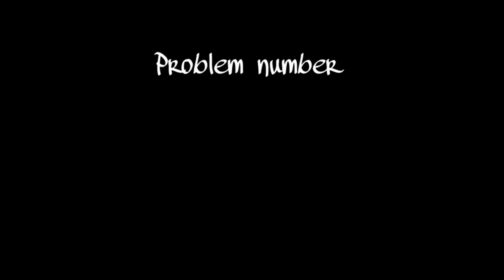Top 5 problems of pug and their solutions/problems of dogs and their solutions/pugs/dog vs dog